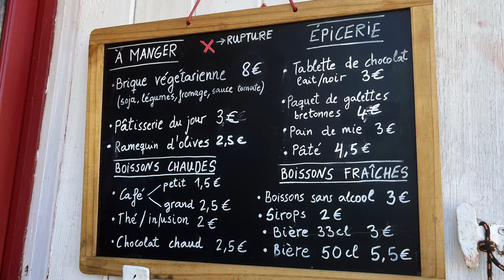Descubriendo el Circo Anéou con Jose Miguel Navarro: Geología, flora, fauna, restos megalíticos (4K)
Fantástica salida de descubrimiento del Circo de Anéou, desde el parking de Portalet.

Bella mañana de montaña, disfrutando con las explicaciones del guía y naturalista Jose Miguel Navarro, hasta los pies del Midi d'Ossau,

El objetivo era ver la Surgencia (o source) de Brouset y el Crómlech de Senescau. Conocer algo más sobre ellos, así como sobre la flora y fauna del terreno.

Desde la formación geológica de los Pirineos, hasta la colonización de las rocas por parte de la flora, la creación del manto vegetal, su colonización por diferentes seres vivos, hasta los vestigios megalíticos, las amenas explicaciones de nuestro guía nos ayudan a ver, además de mirar.

                                                                     CAPITULOS
00:00 Introducción
00:42 Geología: Formación del Pirineo. Materiales metamórficos y calizas
03:33 Frontera de piedras entre España y Francia
04:07 Formación Paisajes Calizos
06:03 Curiosa especie de árbol, formado sobre rocas calizas
07:27 Especies de juníperos (enebros) y curiosa facilitación con los arándanos
09:44 Vegetación de humedales
11:55 Formación de suelo vegetal sobre roca, hasta llegar a un bosque
13:56 Estructuras de formación Glaciar
14:17 Vegetación sobre roca: Estrategias de supervivencia
17:07 Estructuras megalíticas: Cómo es un dolmen
19:35 Surgencia, o "source" de Brouset
21:11 Cómo se defiende un saltamontes
22:05 La avispa solitaria, ... alien ??
24:04 Cardo corredor: estrategia de reproducción tipicursora
26:00 Crómlech de Senescau
32:20 Refugio de Pombie
32:52 Saxífraga de turbera